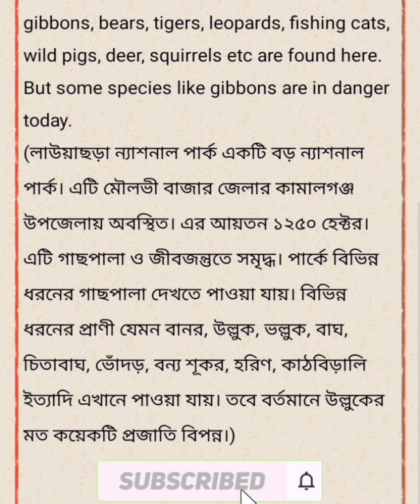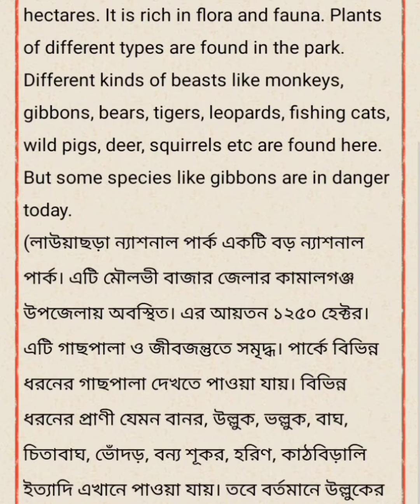Lowachara National Park Short Paragraph Class 3,4,5